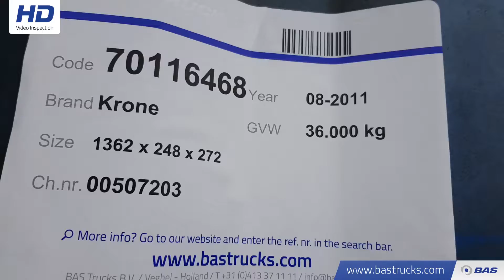70116468 Krone SD SAF Edscha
Krone SD SAF Edscha